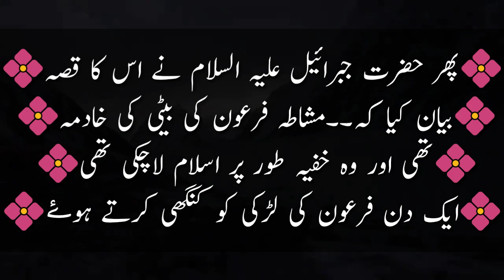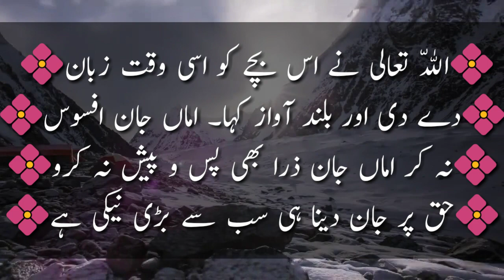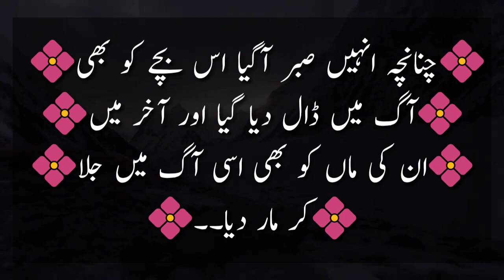Firon ki Baandi ka waqia | Firon ka Kissa | Moral story | dukhi waqia | Mazloom aurat | Urdu kahani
About.

Mazloom aurat
zalim or mazloom
firon ka waqia
firon ki kahani
firon ki kahaniyan
firon ka kissa urdu
firon history in urdu
firon or us ki bandi urdu story
firon ka zulm story
firon ka mehal
story firon ki
history firon ki
zulm firon ka
kissa firon ka
dukhi aurat
dukhi aurat di kahani
dukhi aurat ki kahaniyan
dukhi aurat ki kahani
dukhi oraton ki kahani
aurat ka dukh
ik aurat ka dukh
dukhi maa ki kahani
maa ki mamta
maa ka dard sad story
maa ka peyar urdu mean
maa ka olaad sy peyar
maa to maa hy
firon history bhejo
firion history in urdu hindi
firon ki bandi ka waqia
firon ki bandi ki qabar
qabar firon ki bandi
firon ki bandi ka vakya
firon ki bandi jab muslman hui
firon ki bandi ka name
kahaniya in hindi
kahani suno
kahaniya hi kahaniya
kahaniya new
ek buzurg ka sacha waqia moral story today best stories
ek buzurg ka waqia
ek buzurg ki story
 ek buzurg ki kahani
urdu story  heart teaching
 amazing story in urdu
urdu golden words
Aik allah wale ki Nasihat
urdu story collection
motivational story in urdu
inspirational story
hindi motivational story
 sadaqat ali rajpoot

Asalmua Alikum Sab youtube viewers ko Hamari tarf say salam umeed karty hian ap sab theek hongy
To doston yeah Hamara chennal Poetry Ghazal or kalam collection studio ky liay Teyar kiya gaya hy or Ham umeed karty hy ap ko hamara content bohat acha lagay ga or han acha lagay to zaruru hamian suport karna ap
 agar acha lagay to.
Or han Apna khiyal rakhy khush rahy or khushiyan banty or namaz ki pabandi kary Jazak allah khair allah hafiz.

My linked account

My gmail contact account